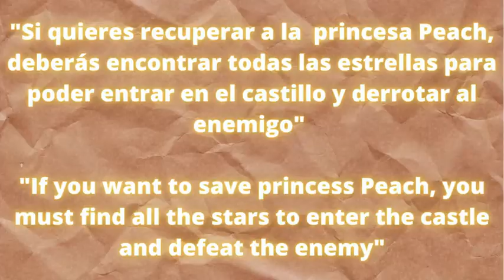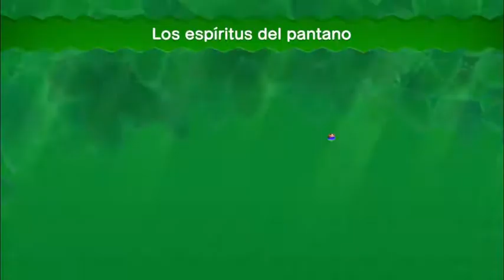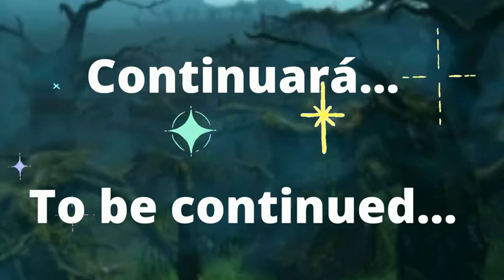La aventura de Toadette/Toadette's adventure. #1: Las aguas más oscuras/The darkest waters.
¡Hola! Este es el primer capítulo de la aventura de Toadette, en la que salvará a sus amigos de las garras de Bowser (está basada en el juego de Super Mario Bros U Deluxe, pero la he modificado un poco).

Hello! This is the first chapter of Toadette's adventure, where she will save her friends and defeat Bowser (it is based on Super Mario Bros U Deluxe game, but I have modified it).